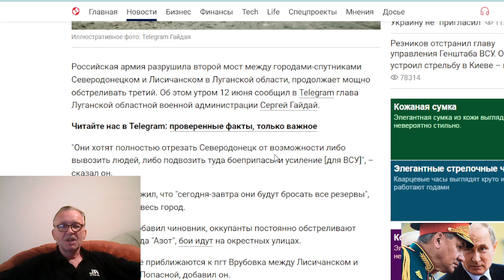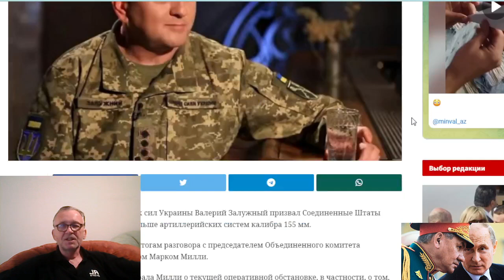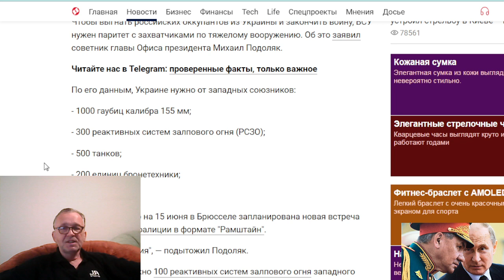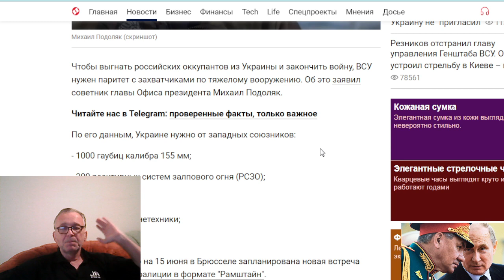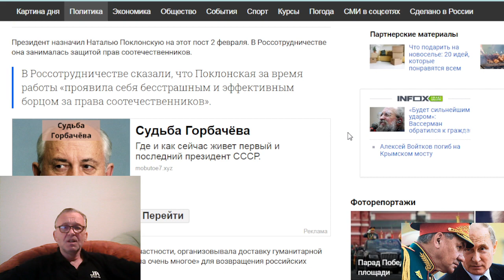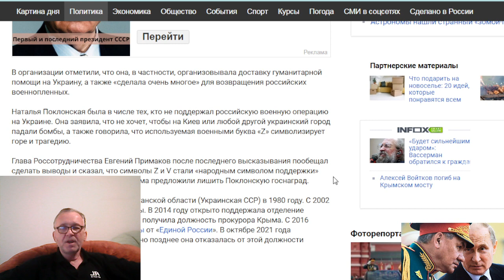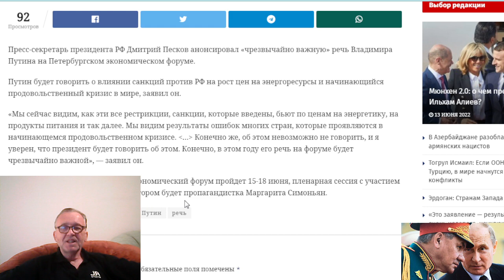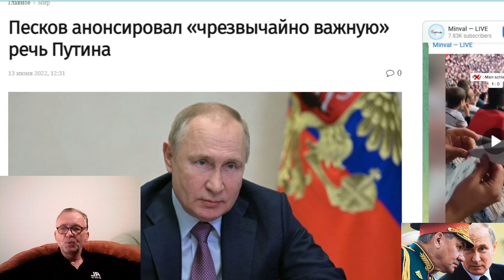Ситуация на Российско- Украинском фронте.Армия РФ отрезает Северодонецк. Завтра бросят все резервы